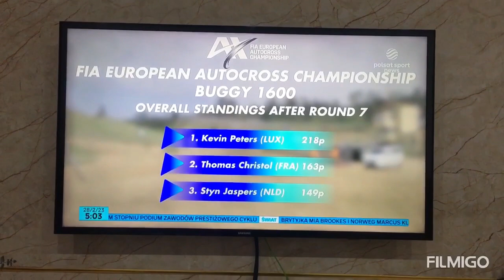Polsat Sport News (28 February 2023)🇵🇱